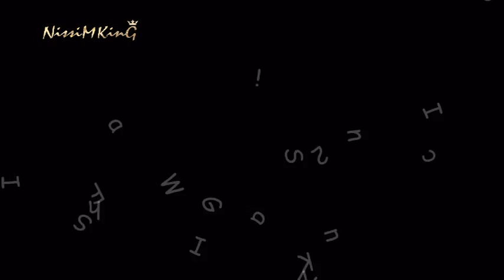زهير فرنسيس لما راح الصبر منه NISSIM KING